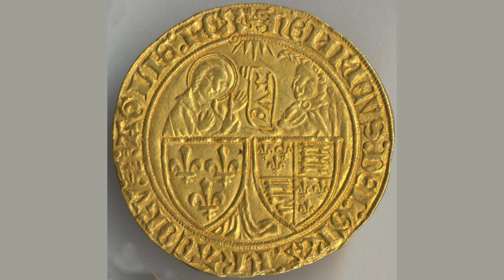600 year old gold coin discovered in Newfoundland could be oldest found in Canada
Credits:
Image Credit : Government of Newfoundland and Labrador
A history enthusiast in Newfoundland has discovered what may be the oldest known English coin ever found in Canada.

Provincial archeologist Jamie Brake said Wednesday that he knew he was looking at something very special when Edward Hynes sent him photos of a gold coin he’d found this past summer.

The coin has since been determined to be about 600 years old, which predates the first documented European contact with North America since the Vikings.

“It’s surprisingly old,” Brake said in an interview. “It’s a pretty big deal.”

How, when and why the coin wound up on the island of Newfoundland is still a mystery.